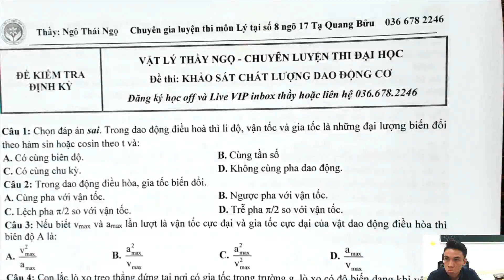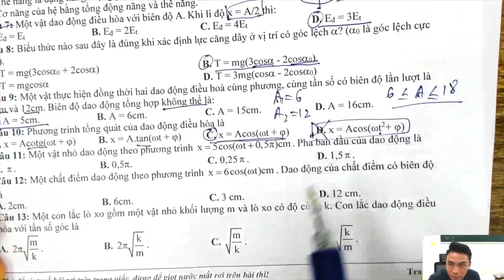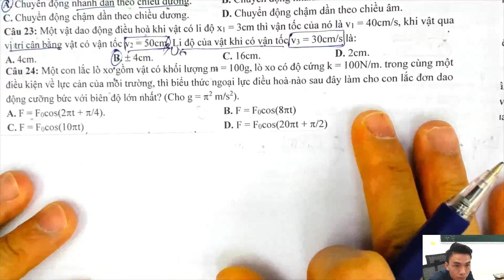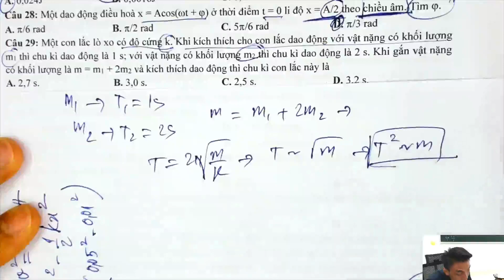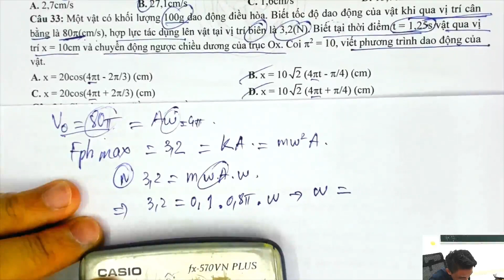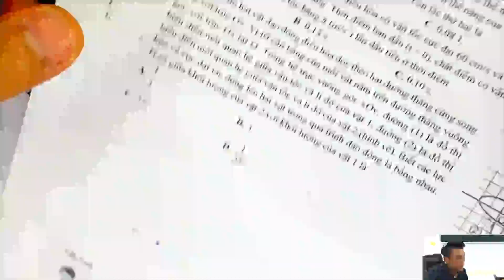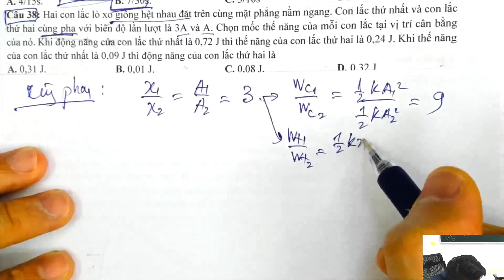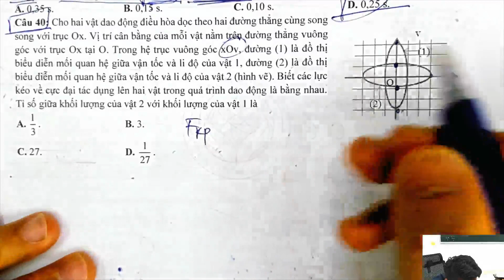chữa đề kiểm tra chương 1 - dao động cơ.